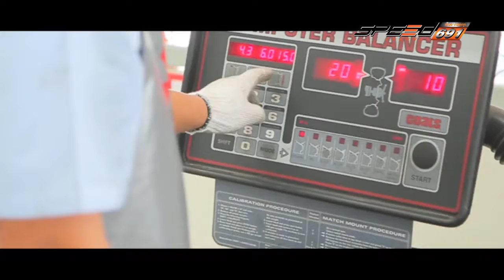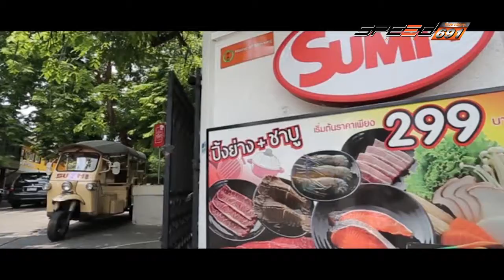Race Show 25 11 59 B1